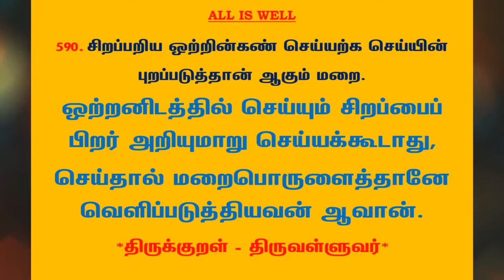#853 | தினம் ஒரு திருக்குறள் - குறள் 590 | Kural 590 - Daily One Thirukkural